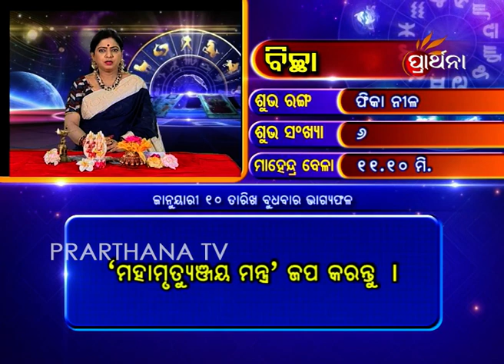Scorpio Bichha 10 Jan 2018 | Daily Horoscope | ଦେଖନ୍ତୁ ଆଜିର ଦିନଟି କେମିତି କଟିବ